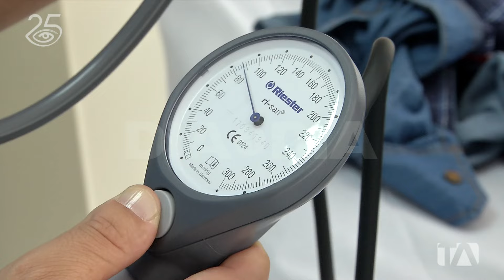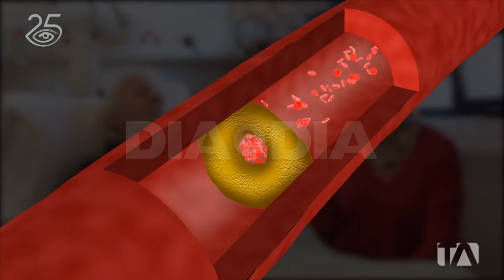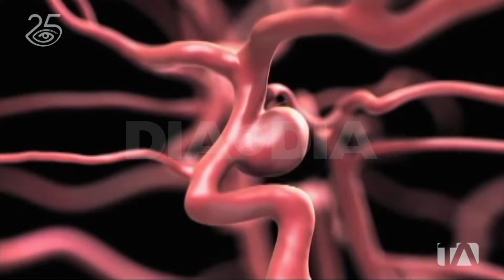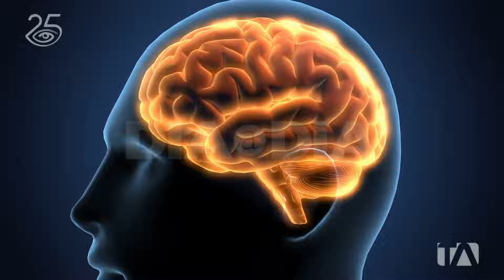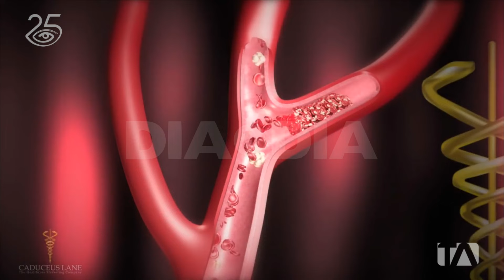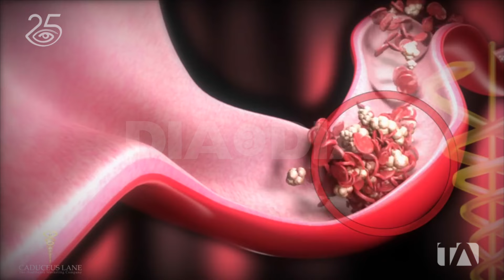Alertas para identificar un accidente cerebrovascular - Día a Día - Teleamazonas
Es la tercera causa de muerte en adultos mayores en el país; la diferencia entre sobrevivir, tener secuelas permanentes y superar este evento es el tiempo. Las primeras cuatro horas y media son cruciales para la atención del paciente que enfrenta esta condición, ya que por cada minuto que pasa desde que inician los síntomas mueren cerca de 2 millones de neuronas. Una de cada 4 personas mayores de 25 años puede sufrir la interrupción del aporte de sangre al cerebro alguna vez en su vida. En este primer reportaje los especialistas nos ayudan a identificar los síntomas y las causas de un accidente cerebrovascular.